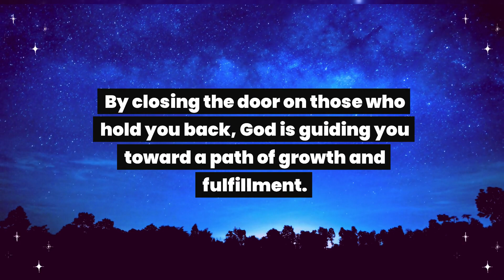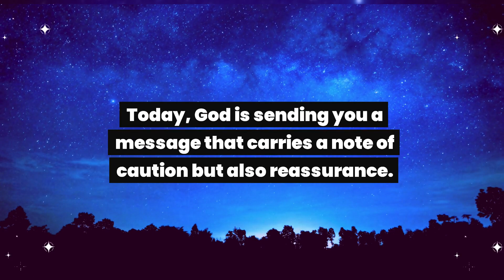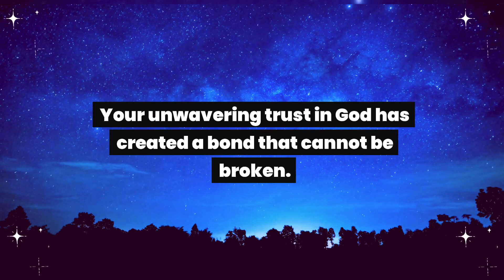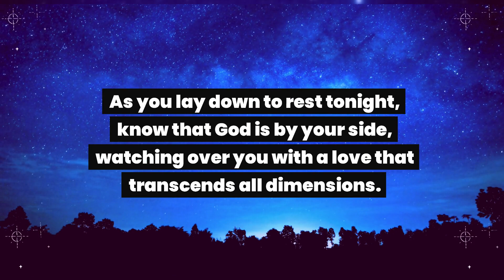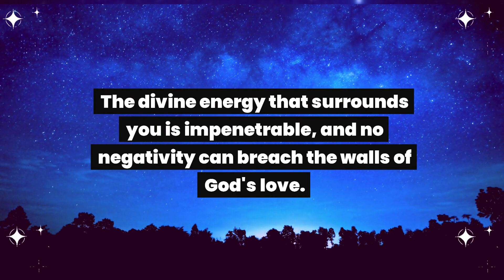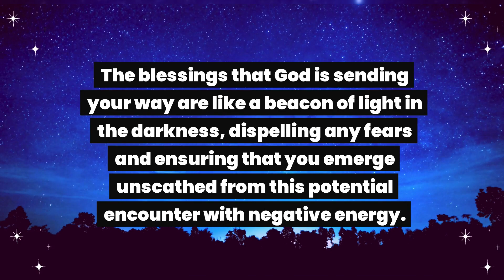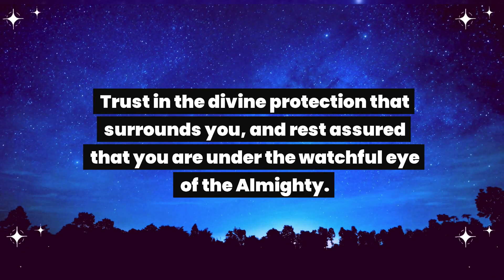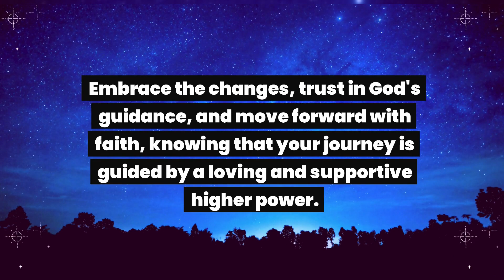God message: High alert! The most terrible event is about to happen tonight at 3 am, in your house..